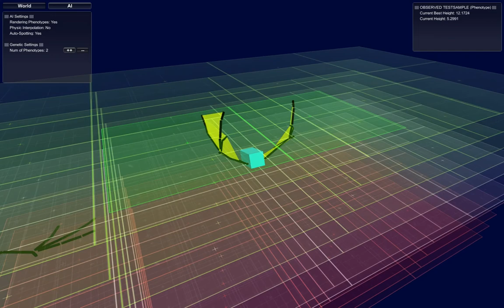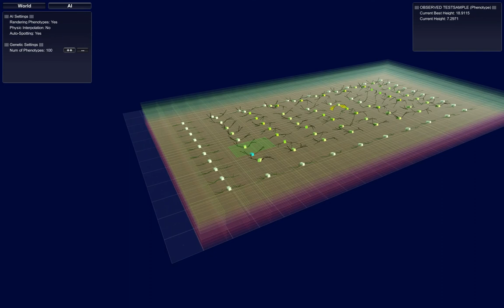Genisys of Dragons - Trailer v0.5 [English]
This video shows the trailer as well as a short cut of the main software made for my software project named "Genisys of Dragons".

The final software will be made open source!

Used environment: UNITY